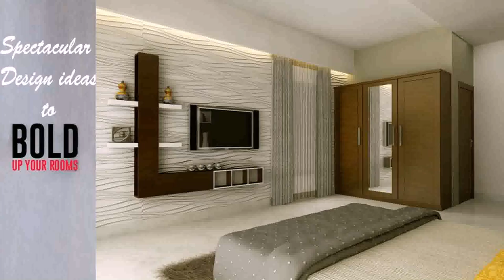House Designs Photos In Chennai - Gif Maker DaddyGif.com (see description)